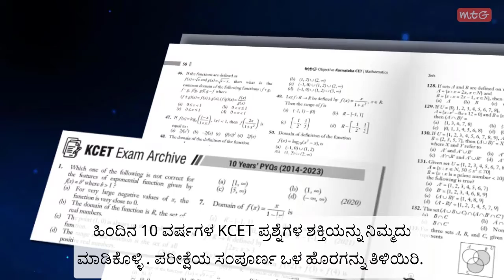MTG's Best KCET Book 📕 | Objective Karnataka CET | Ultimate Prep for Karnataka CET 2024 Exam!😎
We are thrilled to present our latest release, MTG's Objective Karnataka CET book, specifically designed for the Karnataka CET 2024 exam. This comprehensive book is filled with everything you need to ace the test!

💯 Here are (USPs) of this book:
1️⃣ Over 26,000 multiple-choice questions extracted from the latest I & II PUC textbooks, covering all subjects.
2️⃣ Enjoy a 3-level exercise with varying difficulty levels, ensuring comprehensive preparation.
3️⃣ Gain an edge with the inclusion of the previous 10 years' questions (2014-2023) and insightful topic-wise trend analysis.
4️⃣ Master each topic with the help of the book's comprehensive theory, perfectly aligned with the latest syllabus.
5️⃣ Understand concepts better through engaging illustrations, self-tests, and concept maps.
6️⃣ Prepare like a pro with mock test papers that simulate the real exam environment.
7️⃣ Never lose track of your progress with detailed solutions provided for all exercises and many other incredible features.